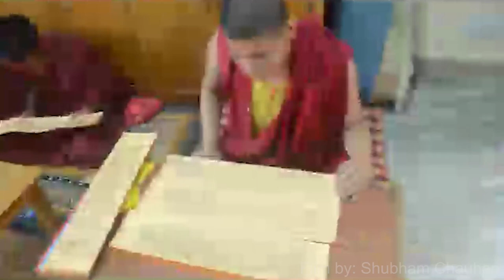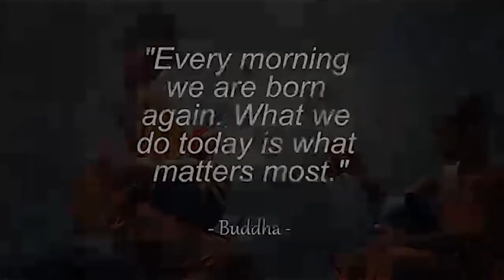A documentory on Gonkar Choedhe Monastery, Dehradun, Uttarakhand.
Gongkar Choede is situated in the Tibetan settlement of Khera camp at Laldang, some 45 km north-west of Dehradun in the Uttarakhand State of Northern India. The monastery was inaugurated by His Holiness the 14th Dalai Lama and His Holiness the Sakya Trizin on the 7th of March 2003 and is a non-profit institution registered under the Societies Act of 1860 (no. 1116/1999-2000).

Gongkar Choede monastery is home to about 90 monks of different ages who engage in the study and practice of Mahayana Buddhism. Gongkar Choede follows the Sakya tradition of Tibetan Buddhism and is the only monastery outside Tibet belonging to the unique Dzongpa Lineage, the practice, study and preservation of which is the monastery’s main objective.

Gongkar Choede is a centre for the teaching and study of the Tibetan language and for maintaining the Tibetan culture and heritage.

The monastery also maintains the Gongkar Tsedrup Lhakhang which is dedicated to the longevity of His Holiness the 14th Dalai Lama and His Holiness the Sakya Trizin; the Gongkar School which provides basic education to underprivileged Buddhist children from the Himalayan region and Librar